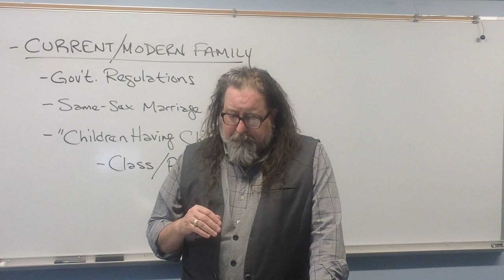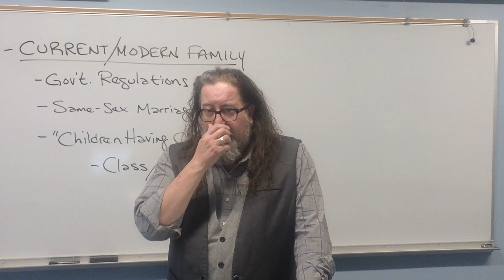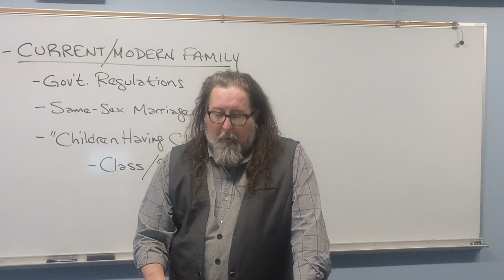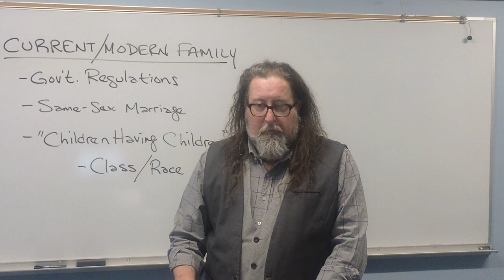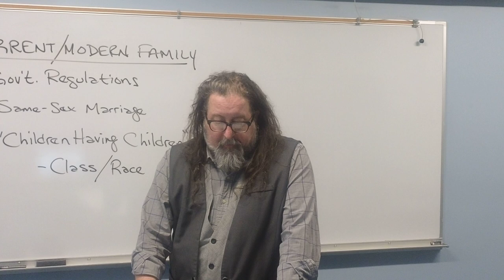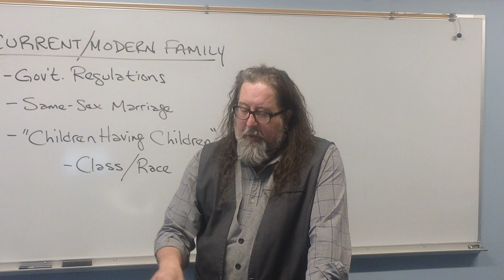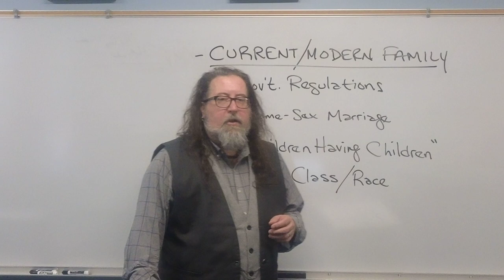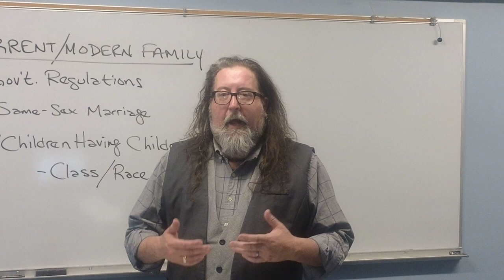SOCI 202 Module 4 Lecture 3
Problems of the Modern Family, Part 2